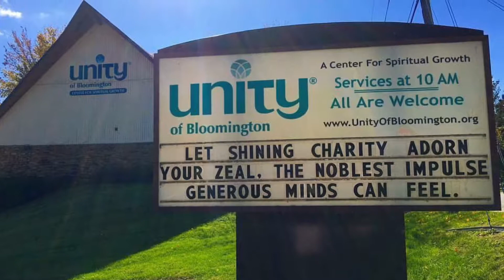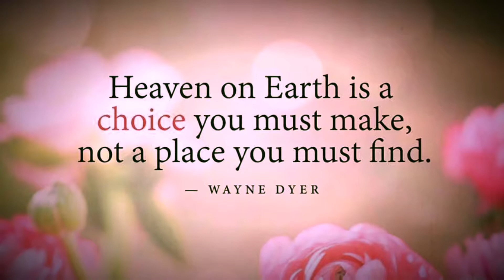The 1st Sound Imagination Concert at Unity of Bloomington (Baraka Vision Vlogs)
We recently participated in a fundraiser at Unity of Bloomington called the Sound Imagination Concert to raise necessary funds for a new sound system for Unity of Btown. Several local musicians from the Unity community shared their talents and we raised over $3000 in one night! Yours truly Sakshi Zion & Baraka performed along with others including Janiece Jaffe, Ginger Curry, Natalie Coffin, The Unity Choir, Carmela and Bobby Euhl, Phyllis Wickliff and more!! Enjoy this Vlog recap of the event!

Thanks for visiting our channel! Questions or Comments always welcome!!

Baraka Blessings!